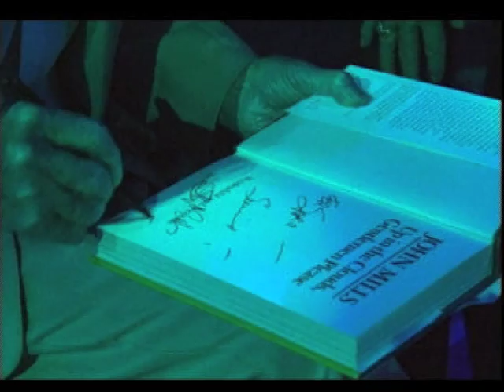Casting Sir John Mills as Gus the theatre Cat - Behind the Scenes | Cats the Musical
Cats Executive Producer Gary Lucchesi discusses the importance of casting the film correctly, while Michael Gruber (Munkustrap) talks about working with Sir John Mills (Gus The Theatre Cat) - who we also see in rehearsal with choreographer Gillian Lynne.

Become a Jellicle Cat!

About:
Based on T. S. Eliot’s Old Possum’s Book of Practical Cats, the show is set amongst a larger- than-life junkyard playground and is alive with our favourite feline characters including Rum Tum Tugger, Mr. Mistoffelees, Macavity, Jennyanydots, Old Deuteronomy, Grizabella and Skimbleshanks.

The Jellicle Cats come out to play on one special night of the year – the night of the Jellicle Ball. One by one they tell their stories for the amusement of Old Deuteronomy, their wise and benevolent leader, who must choose one of the Cats to ascend to The Heaviside Layer and be reborn into a whole new Jellicle life.